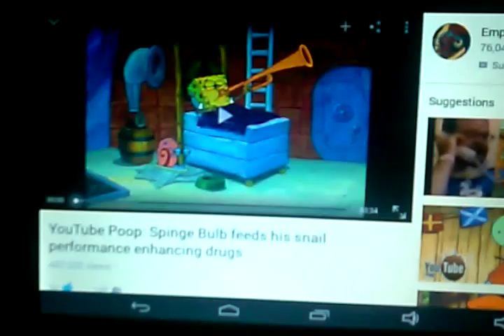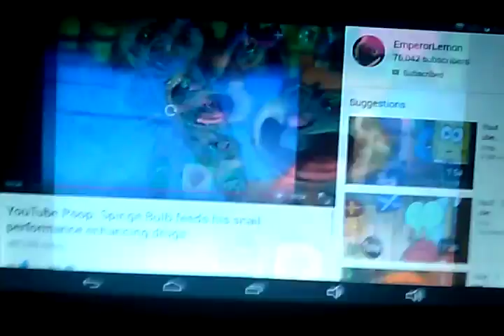Reaction 57:Spingebulb Feeds His Snail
I react to the spingebulb feeds his snail performance enhancing drugs youtube poop